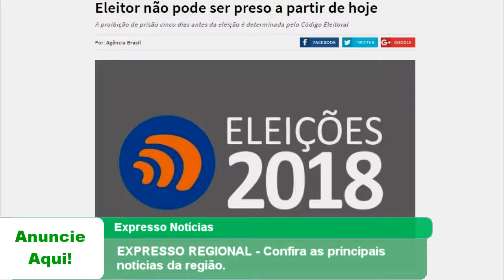EXPRESSO REGIONAL - Confira as principais notícias da região,